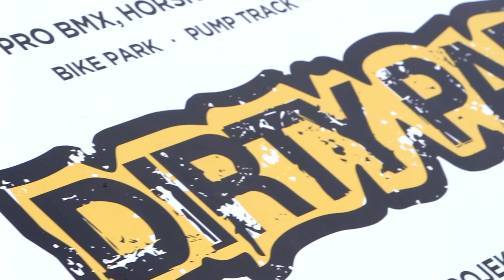OPENING NEW ASPHALT PUMPTRACK IN VILÉMOV!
ČTI POPISEK

Ahoj! Vítám tě u nového videa. Dneska je to video z otevíračky druhého ASFALTOVÉHO pumptracku v ČR ve Vilémově!

Camera, edit: Zdeněk Jindra
Drone video: David Růžička
Song: future james - lifecouldbeadream
Place: Vilémov - Czech Republic

Nikdo další :D

Canon EOS 700D + 18-135 IS STM + příslušenství